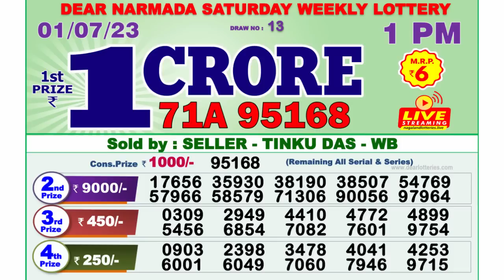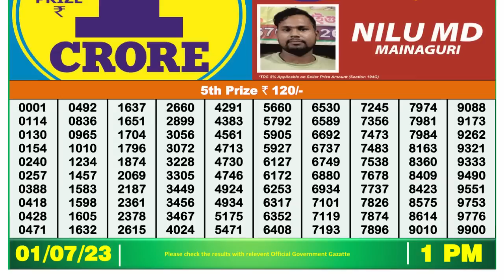Nagaland Lottery Sambad Live 1pm 01.07.23